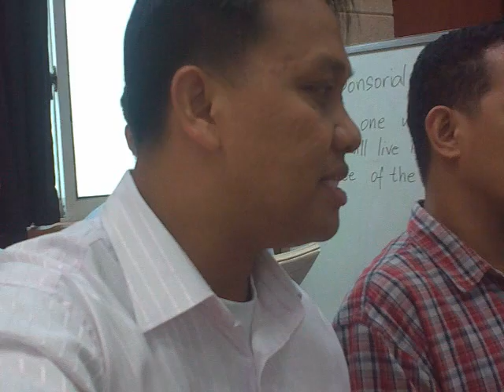Thank you Fr. Im Jong Pil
This is the last Eucharist celebrated by Fr. Im Jong Pil our beloved priest of our parish here in Jung-Angno, Daegu Korea. He will move in Daegu Archdiocese as Manager for the newly ordained priest in Daegu. He also served as the Director of the Filipino Community & the Spiritual Director of the El Shaddai PPFI Daegu Prayer Group for 41/2 years.